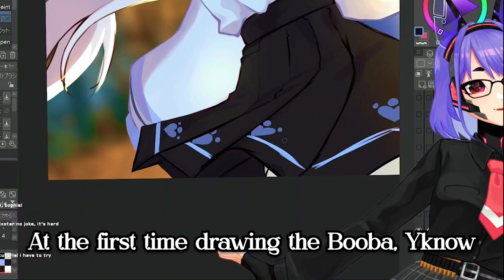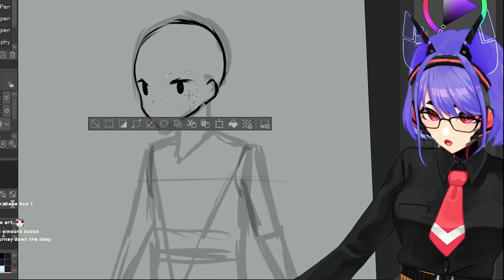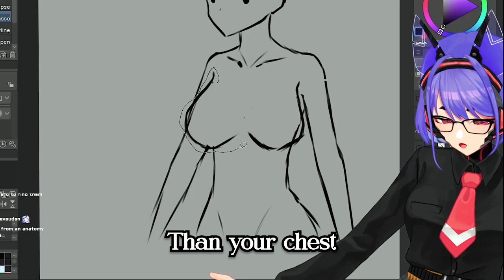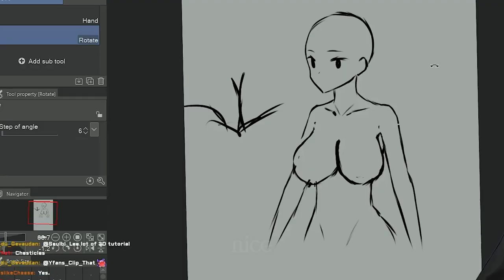[TUTORIAL] How To Draw Booba With Aconite_vt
How To Draw Booba With Aconite_vt

Don't miss out on the exciting world of Vtubing! Join the adventure with Vtuber